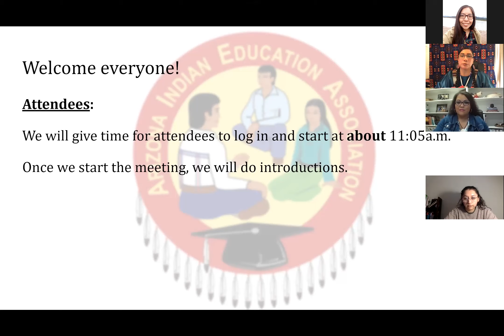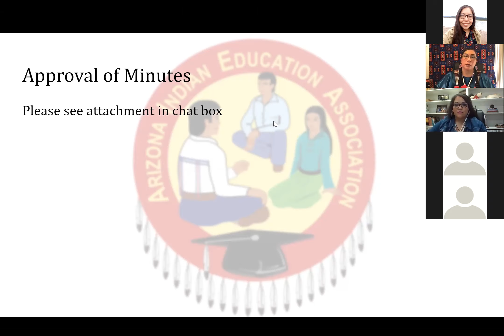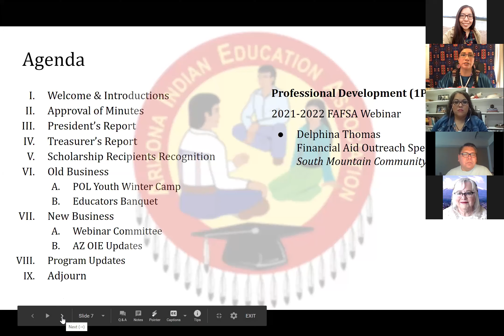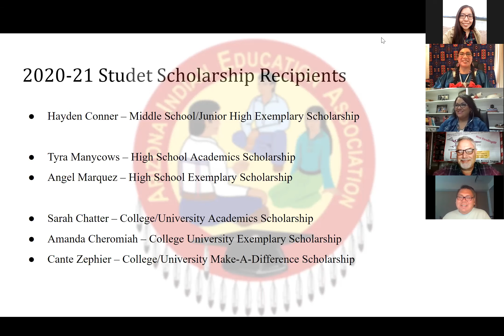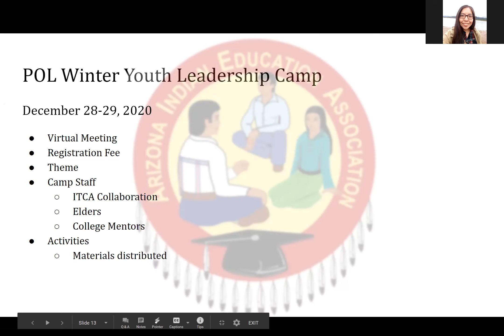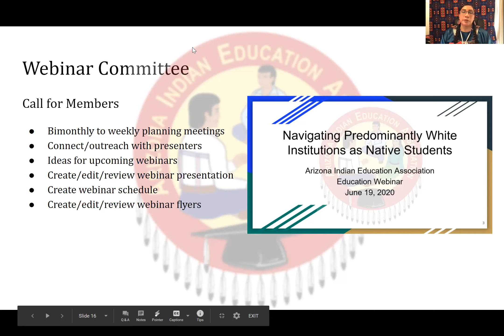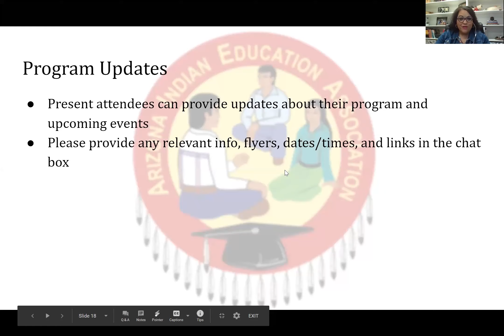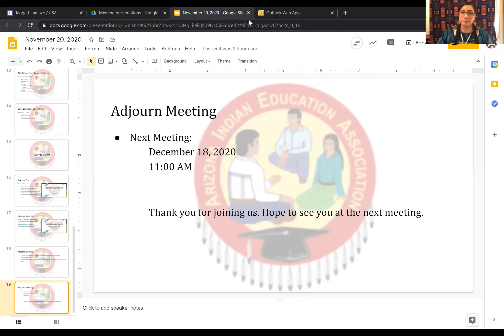November 20, 2020 General Meeting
This AIEA General Meeting was held on Friday, November 20, 2020 via Zoom.